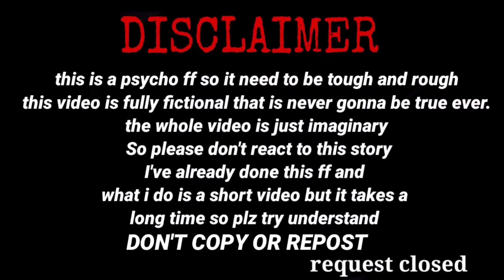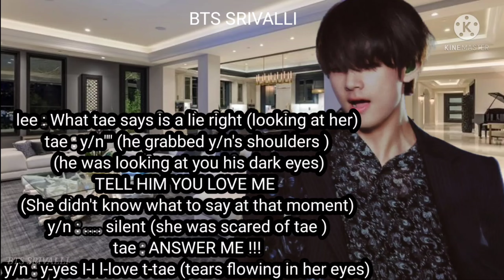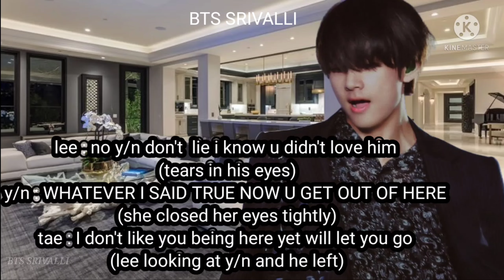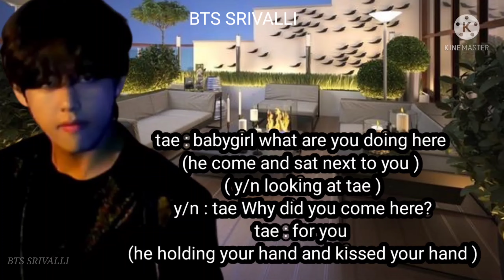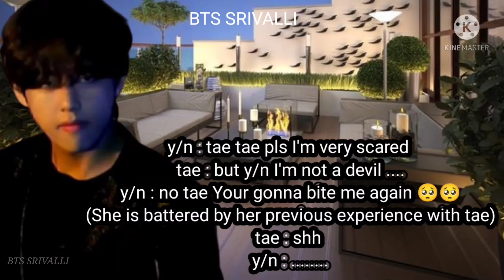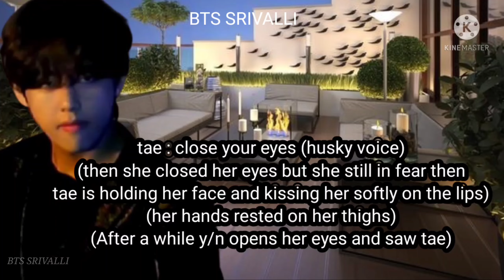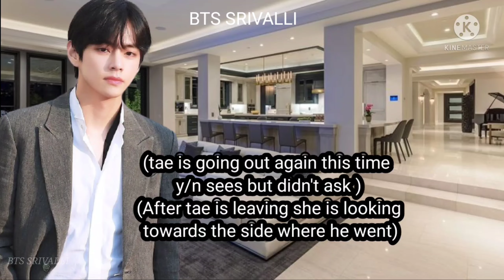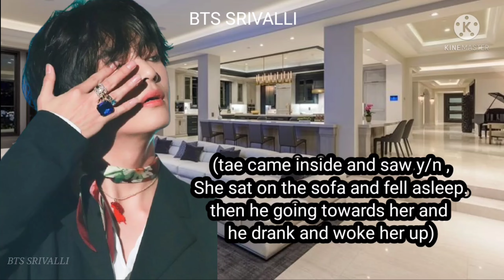When tae comes home drunk || PSYCHO STALKER EP 13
Username bts_srivalli